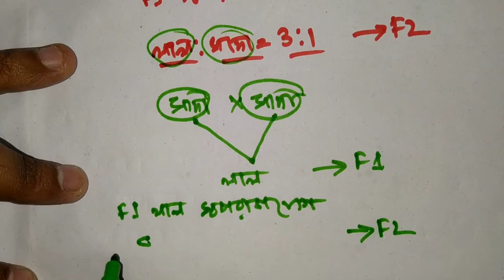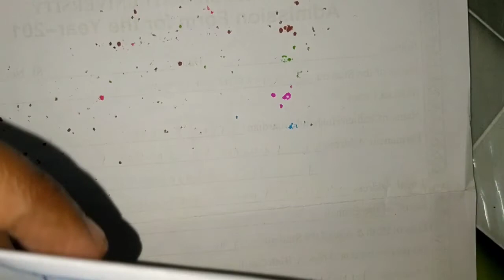জিন আন্তঃক্রিয়া/এপিস্ট্যাসিসGene interaction/Epistasis in bengali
Extension of Mendelian principle Gene Interaction Epistasis in bengali

🔥Watch our another playlist video (Heredity and variation in Bengali বংশগতি)–

🔥Watch our another playlist video